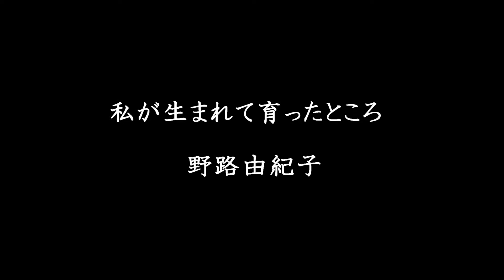私が生まれて育ったところ 野路由紀子